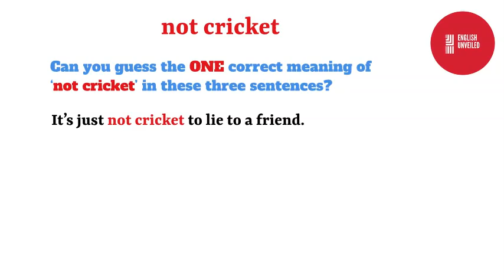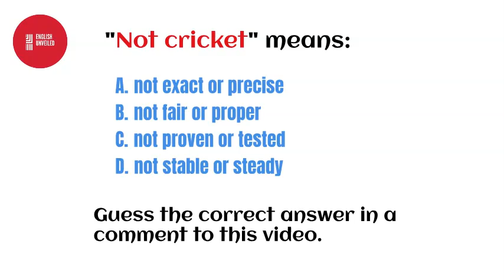not cricket snippet_of_english​​​​​​​​ english_unveiled​​​​​​​​ GUESS THE MEANING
Watch the video to help you guess the one correct meaning of "not cricket".

‘Not cricket’ means:

A. not exact or precise
B. not fair or proper
C. not proven or tested
D. not stable or steady

Guess the correct answer in a comment to this video.